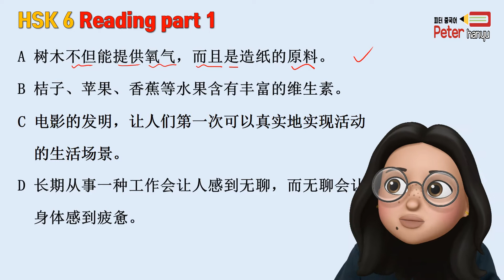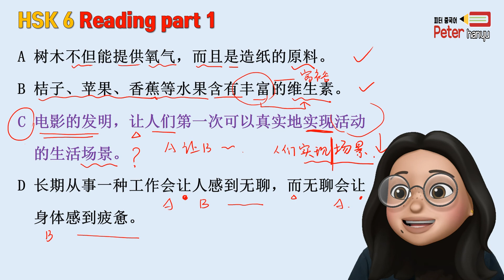원어로 설명하는 HSK6급 독해 영역 1부분/HSK level 6 reading part1 in the original language/hsk6급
중국 현지에서 강의 하는 HSK6급 독해 영역 1부분 문제 풀이 입니다.
여러분의 듣기 능력과 문법, 단어 능력을 향상 시킬 수 있습니다.
This is the problem solving of the first part of HSK level reading comprehension, which is taught in China.